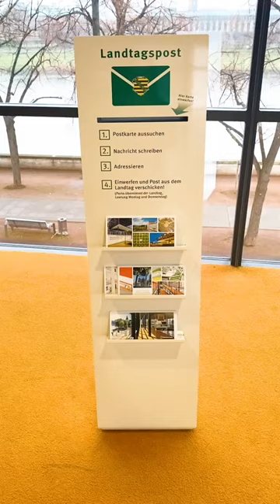Mehr als ein Selfie: Postkarte aus dem Sächsischen Landtag!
Mehr als ein Selfie: Wer Sachsens Parlament besucht, kann jetzt kostenlos eine Postkarte aus dem Sächsischen Landtag versenden - eine Service des Besucherdienstes.

Sächsischer Landtag
Der Präsident
Bernhard-von-Lindenau-Platz 1
01067 Dresden